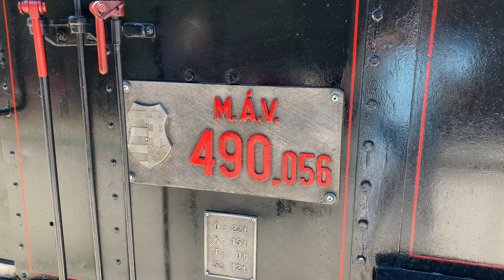75 éves a Gyerekvasút: nosztalgiavonat a 490 056-os gőzmozdonnyal (4K UHD)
Idén ünnepli 75. születésnapját a Budapesti Gyerekvasút. 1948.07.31-én indult az első vonat, ennek apropóján 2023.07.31-én nosztalgiaszerelvény közlekedett Széchenyi hegy és Csillebérc között a 490 056 pályaszámú gőzmozdonnyal.